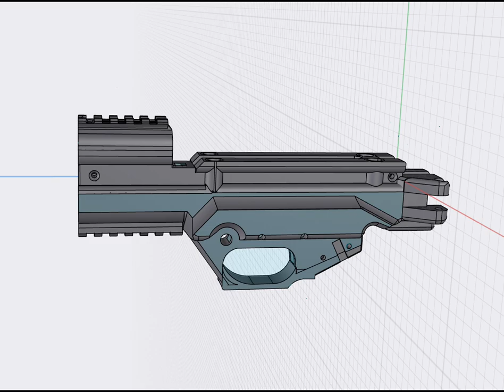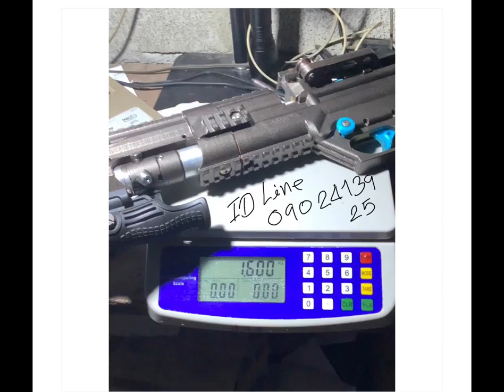MJ Spitfire Threaded barrel light pcp BB gun